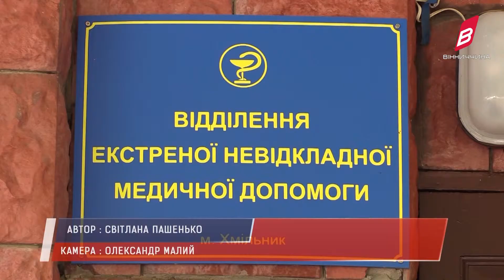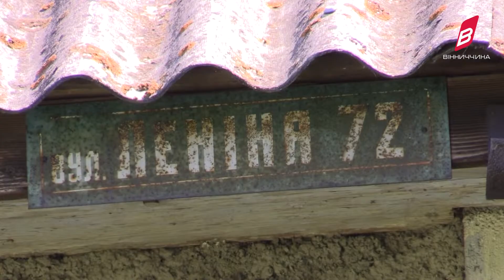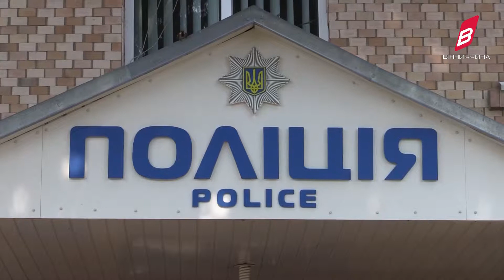Замах на вбивство. Пенсіонер накинувся з сокирою на односельця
Запросив у гості і ледь не позбавив життя. 71-річний житель села Голодьки Хмільницького району здійснив замах на вбивство односельця.